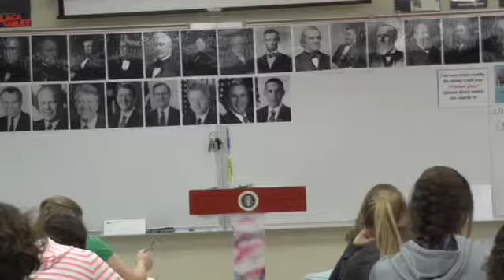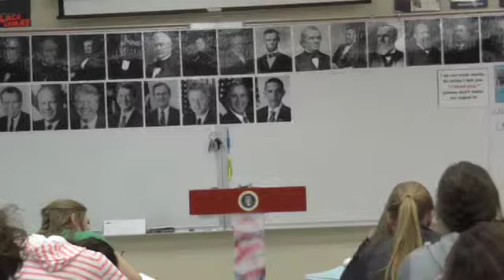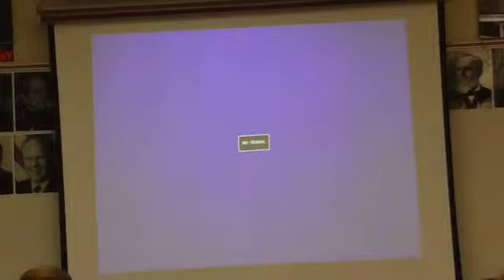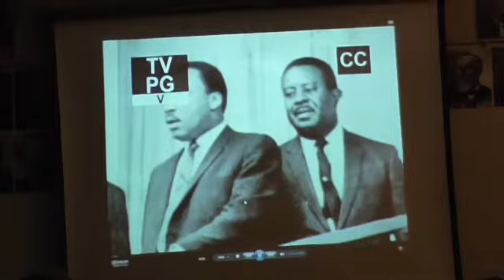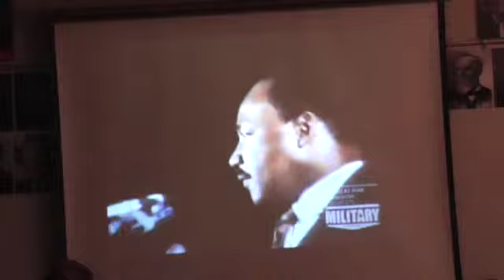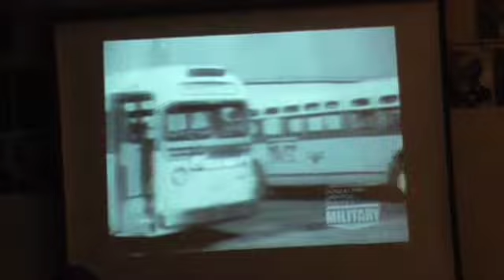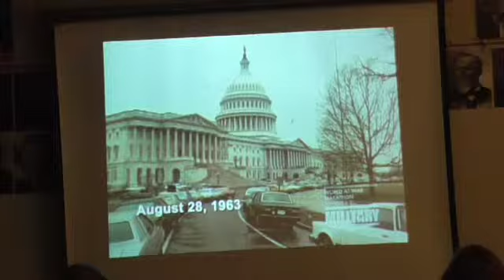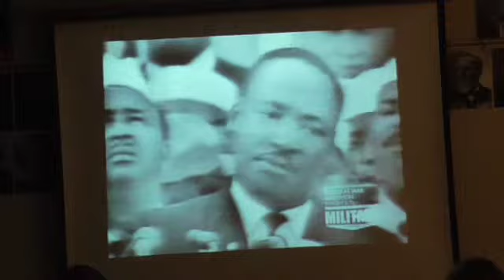05 LBJ2 8